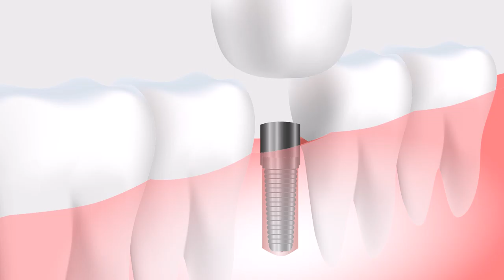Tooth Implant medical Footage Free | No Copyright Videos | [NCV Released] 100% Royalty free